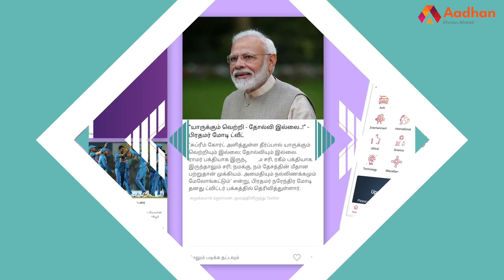சசிகலா வந்தா EPS-OPS என்ற விவாதமே மாறும் -கே.சி.பழனிச்சாமி Ex. MP | கொடி பறக்குது | Episode 13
சசிகலா வந்தா EPS-OPS என்ற விவாதமே மாறும் -கே.சி.பழனிச்சாமி Ex. MP | கொடி பறக்குது | Episode 13 | Aadhan Tamil